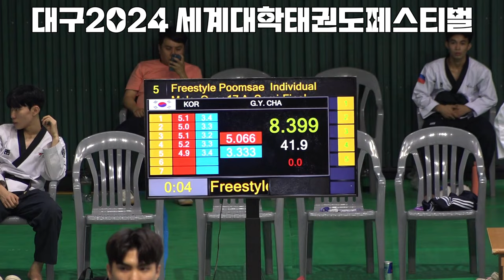대구 2024 세계대학태권도 페스티벌 자유품새 차건영선수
장소 : 대구 계명대학교
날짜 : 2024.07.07